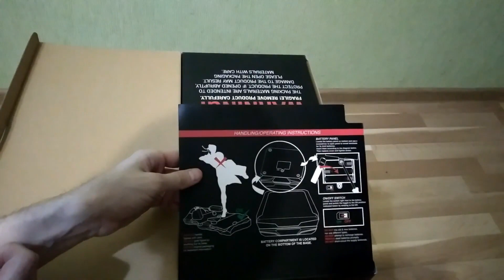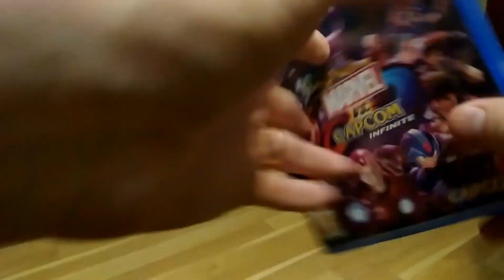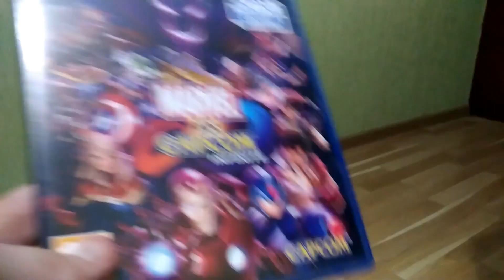Unboxing-обзор Marvel vs Capcom Infinite Collector's Edition (PS4)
Marvel vs Capcom Infinite Collector's Edition - Вот такая коробка попала в мои руки. И хоть приехала она не из магазина, но зато в полном идеале. И Вы можете посмотреть вместе со мной что там находилось внутри. Такой стафф не так часто по нашим краям гуляет.
З.Ы. Камни могли бы и получше сделать, но остальное удалось. ИМХО